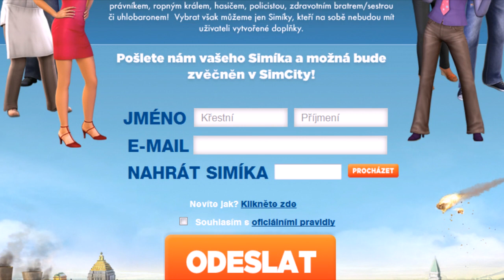The Sims 3 - Sims Cast 29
Chcete aby vaši Simíci žili věčně? Nechte je stát obyvateli SimCity! Jak na to? To se dozvíte v tomto díle Sims Castu.